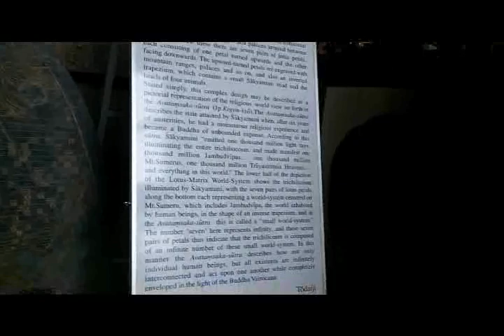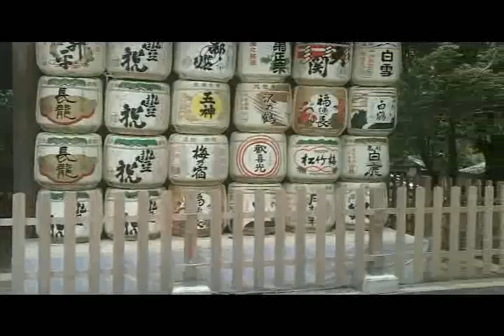Nara Todaiji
Tōdai-ji is a Buddhist temple complex located in the city of Nara, Japan. Its Great Buddha Hall, the largest wooden building in the world, houses the world's largest bronze statue of the Buddha Vairocana, known in Japanese simply as Daibutsu. The temple also serves as the Japanese headquarters of the Kegon school of Buddhism. The temple is a listed UNESCO World Heritage Site as "Historic Monuments of Ancient Nara", together with seven other sites including temples, shrines and places in the city of Nara. Sika deer, regarded as messengers of the gods in the Shinto religion, roam the grounds freely.